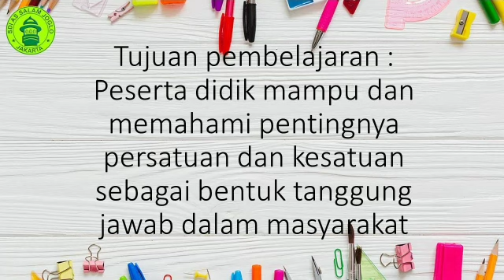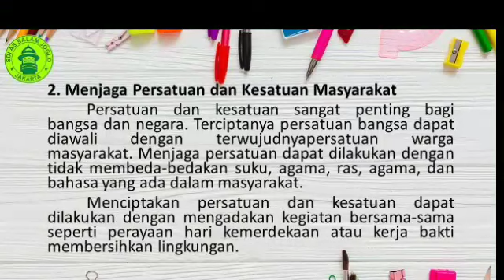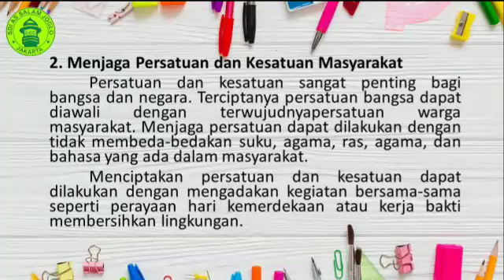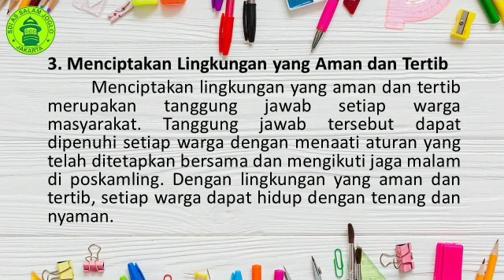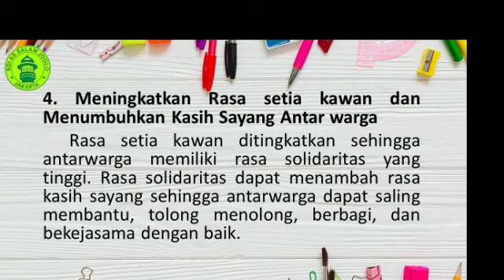PPKN Tema 5 B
Materi : Bentuk-Bentuk Tanggung Jawab Di Masyarakat